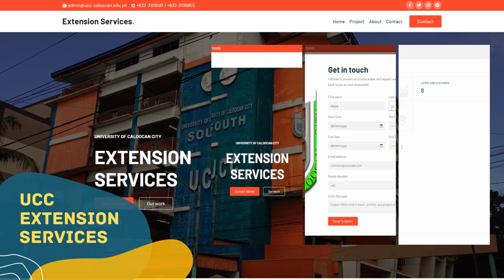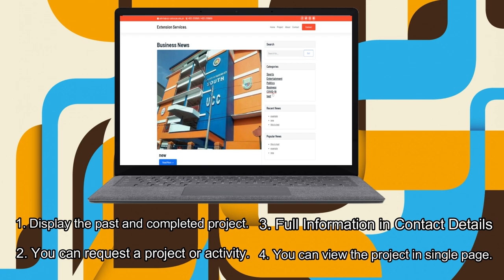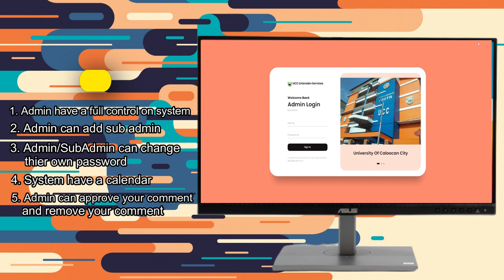UCC Extension Services Information System